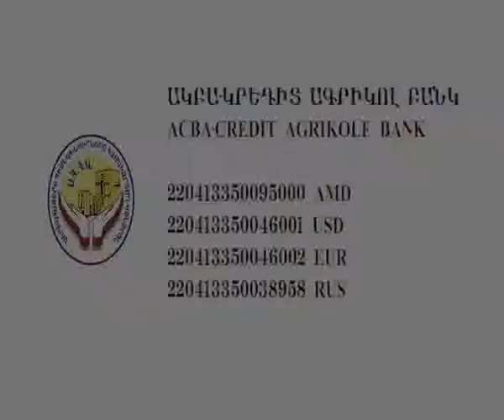«Նոր Հալեպ» 2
Nor Halep 2